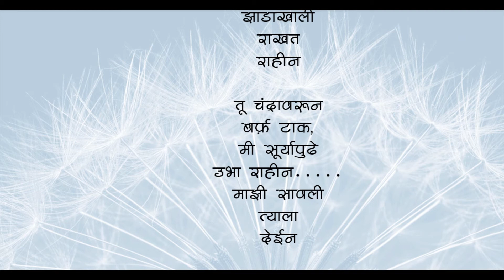Marathi Kavita Kavi Grace Sandhyaparvatil Vaishnavi Tu Shikharavarun Phool Phek